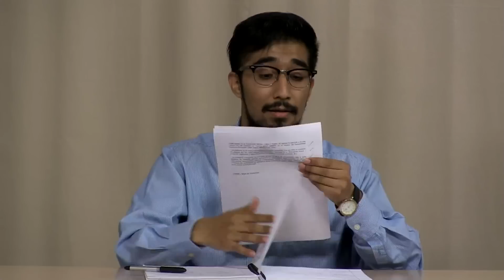Materialismo dialéctico - Axel Juárez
Comentario crítico al artículo "Materialismo dialéctico" del Diccionario Soviético de Filosofía.